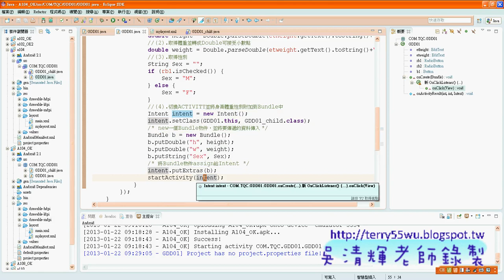04104程式撰寫Intent與Bundle)(佛光資應Android證照 吳老師提供)3.x264